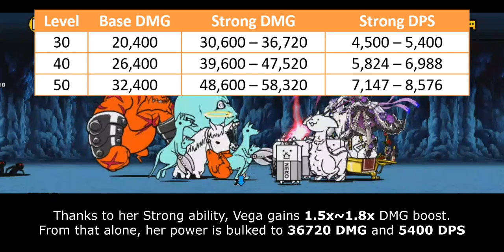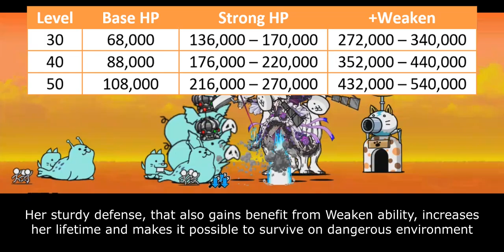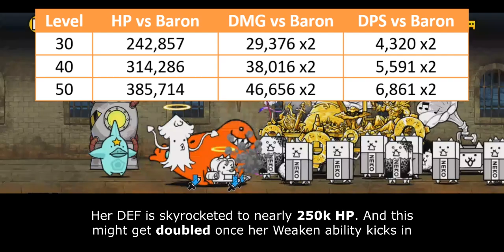The Battle Cats - Enter New Waifu: Spectral Goth Vega!!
Table of Content:
00:00 - Unit Intro
00:46 - Combat Specification
02:58 - Support Ability
04:46 - Colossus Slayer Ability
06:10 - Closing Statement
07:56 - Cat Library Entry